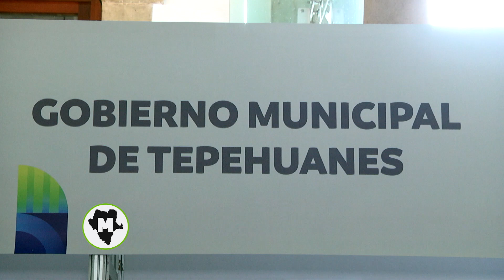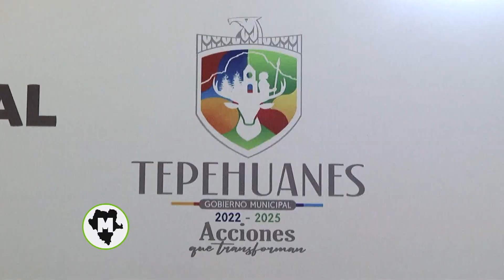Muestra Gobierno de Tepehuanes productos y conservas de la región en Encuentro de Negocios 2024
El Gobierno de Tepehuanes mostró sus productos y conservas en el Encuentro de Negocios 2024, donde Fernando Melero, director de Desarrollo Económico agradeció el respaldo de la alcaldesa Marisela Corral y del gobernador Esteban Villegas para promover además el turismo en la región.